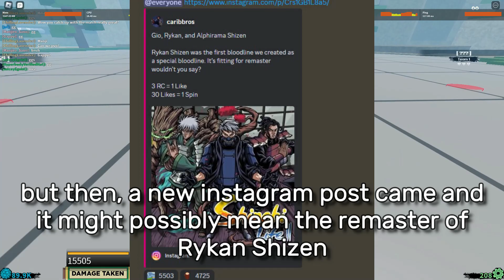(NEW CODE) RYKAN SHIZEN WILL BE REMASTERED? | Shinobi Life 2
This is a video that shares the news of the possible next bloodline that is going to be remastered.